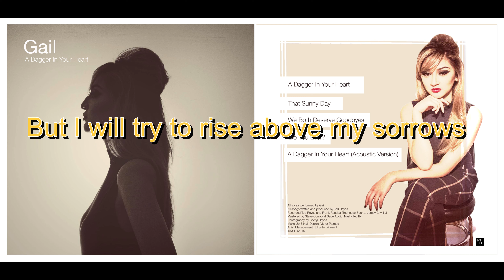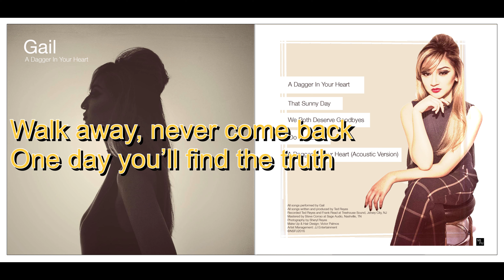Gail Banawis of Pinoy Big Brother: PBB Connect - A Dagger In Your Heart Official Lyric Video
Gail Banawis of Pinoy Big Brother: Connect - A Dagger In Your Heart  Official Lyric Video

Sing along to Gail Banawis's song A Dagger in Your Heart with this official lyric video. Gail is one of the most popular contestants of ABS CBNs hit show Pinoy Big Brother: Connect. Her debut album is available to stream on all major streaming services: